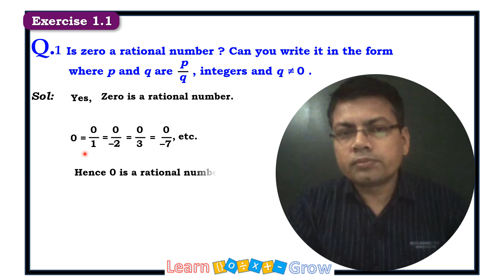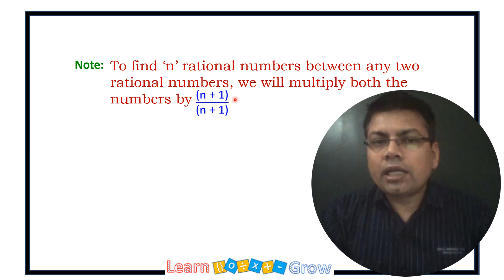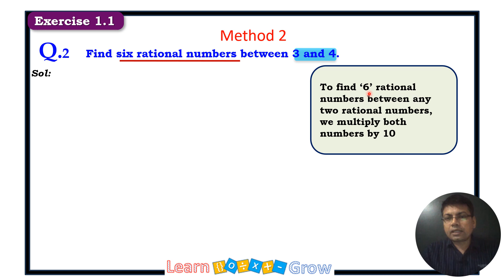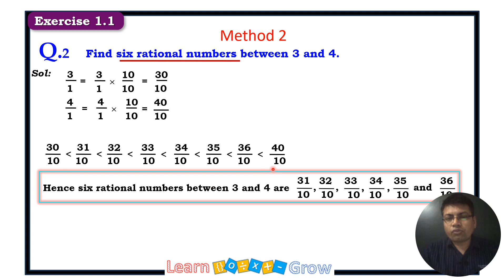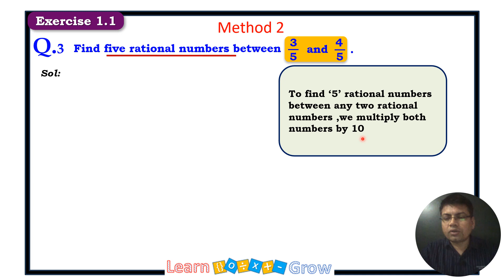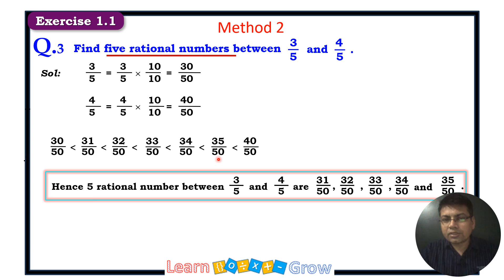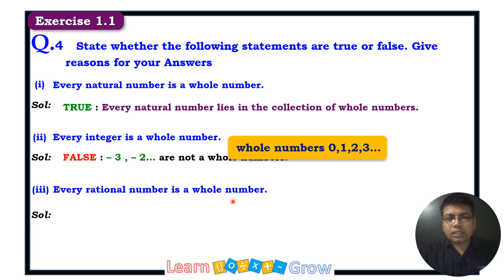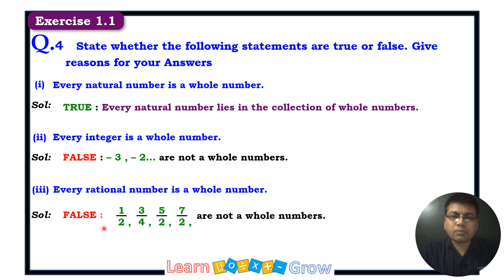9th Ex. 1.1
Questions
0:00 Question 1
1:01 Question 2
6:08 Question 3
9:08 Question 4